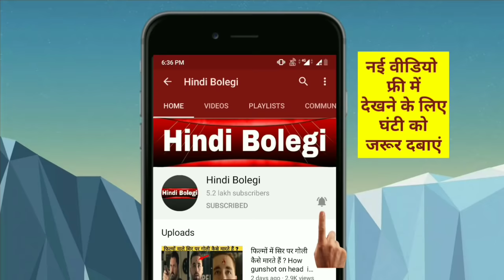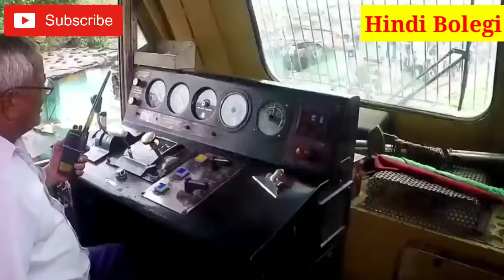ट्रेन के ड्राइवर सामने कुछ भी दिखने पर ब्रेक क्यों नहीं लगाते? ट्रेन को तुरंत क्यों नहीं रोका जाता ?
नमस्कार दोस्तों,

आप लोगों ने कई बार देखा या सुना होगा कि रेलवे ट्रैक पर कोई जानवर या कोई इंसान या  अन्य किसी चीज के आ जाने पर भी ट्रेन के ड्राइवर ब्रेक नहीं लगाते  ?
तो दोस्तों ऐसा क्यों होता है ?
क्या ट्रेन के ड्राइवर जानबूझकर ब्रेक नहीं लगाते या उनको कोई मना कर देता है ?

इस वीडियो में हमने आप लोगों को पूरे विस्तार से यही समझाया है की ट्रेन के ड्राइवर ट्रेन के ट्रैक पर सामने कुछ भी दिखने पर भी ब्रेक क्यों नहीं लगाते ?

धन्यवाद।